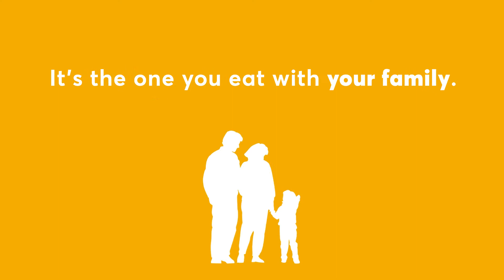The Importance of Family Meal Times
In many countries, the family dinner seems to be a disappearing phenomenon. Parents often work long hours, children find themselves preoccupied with television or their phones, and sooner or later people drift apart to do their own things.

While these tendencies are understandable, they may not be healthy –and a growing body of research suggests that when taken together, shared family meals can lead to significant positive results for both body and mind.
Head over to our blog to read more about the importance of eating together as a family.